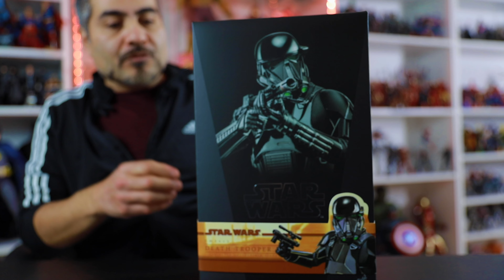HOT TOYS MANDALORIAN DEATH TROOPER UNBOXING Y REVIEW EN ESPAÑOL 🔥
HOLA COLLECTORS
ESTE ES EL PRIMER VIDEO DE UNA SERIE DE 4 HOT TOYS QUE VAMOS A ABRIR. ESTE DEATH TROOPER ES EL PRIMERO Y ME DEJO SORPRENDIDO.

‼️‼️RECUERDEN QUE ESTAMOS HACIENDO LA MEGA RIFA NAVIDEÑA 🎄🎁
‼️‼️‼️ LLEGANDO A LOS 600 SUBSCRIPTORES‼️‼️‼️
mas información de como participar en mi Instagram @CarlosToysCollector

PRIMER LUGAR: MANDO BESKAR Y BOBA FETT BLACK SERIES 🔥🔥🔥🔥🔥
SEGUNDO LUGAR: MARVEL LEGENDS MYSTERIO
TERCER LUGAR: GROGU FUNKO POP!